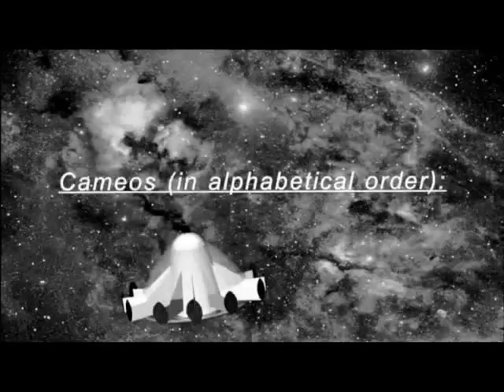Lost In Space - Complete Adventure in B&W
Short Animation Based On Irwin Allen's Lost in Space Series.

| |  LRRJSFX News | |

B9 Robot 3D Model as seen on this channel NOW FOR SALE HERE:

B9 Robot from Lost in Space 3D Model available in MAX, FBX & OBJ formats.

Other 3D Models from classic Sci-Fi coming soon available.

| | NOTICIAS LRRJSFX | |

El Modelo 3D del Robot B9, tal como se ve en este canal, DISPONIBLE PARA LA VENTA AQUÍ:

El Robot B9 de Perdidos en el Espacio está disponible en los formatos MAX, FBX y OBJ

Otros modelos 3D de Ciencia Ficción Clásica pronto estarán disponibles.